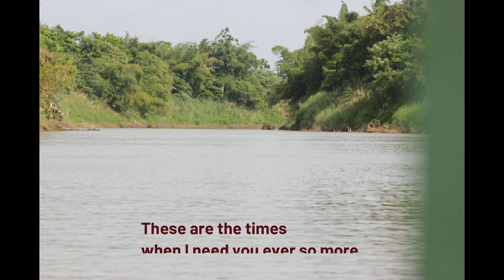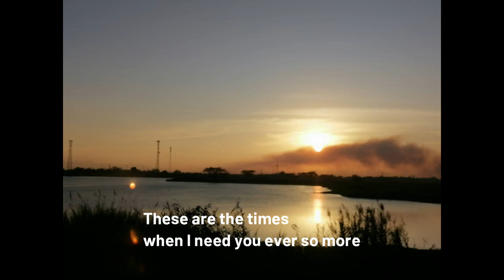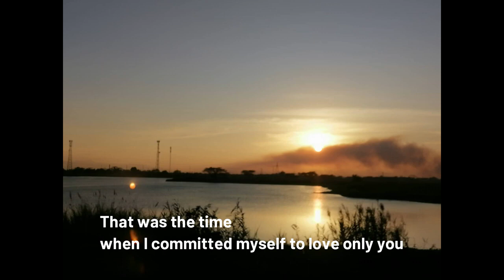Time and Love